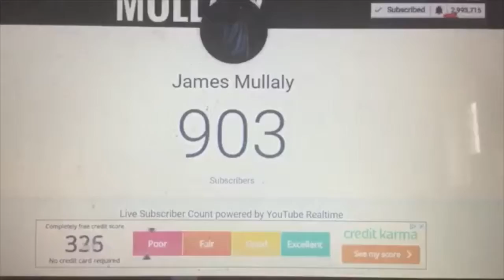WOW...900 SUBSCRIBERS!! 🤡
Musical.ly: @JamesMullaly
LIKE: @JamesMullaly
Flipagram: @JamesMullaly
Videify: @James

FOLLOW HIM:
John's Social Media's

CYA TOMORROW!!